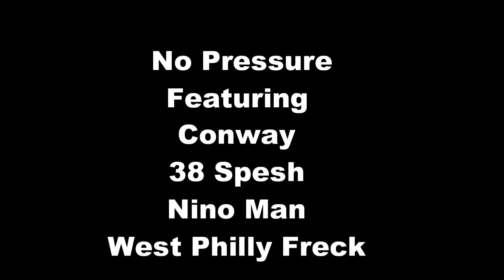no pressure feat conway, 38 spesh, nino man, west philly freck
new joint featuring Conway, 38 Spesh, Nino Man & West Philly freck